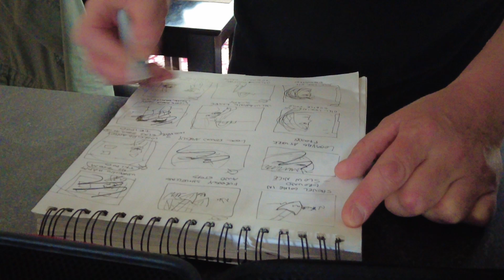SEES - Ruiner (Behind the scenes)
Behind the scenes of the music video for the song RUINER by the band SEES.